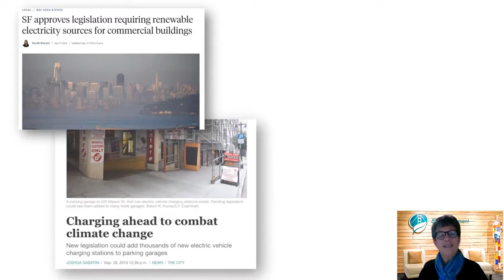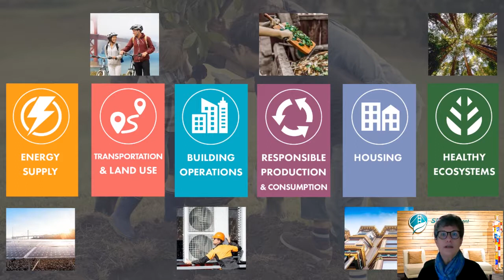San Francisco Climate Action Plan Introduction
The City and County of San Francisco is updating its Climate Action Plan. The San Francisco Climate Action Plan (the Plan) charts a pathway to achieve net zero greenhouse gas (GHG) emissions by 2050 and works toward addressing racial and social equity, public health, economic recovery, resilience, and providing safe and affordable housing to all. To ensure the Plan benefits our whole community, we want to hear from you!

Get involved, visit: SFEnvironment.org/climateplan